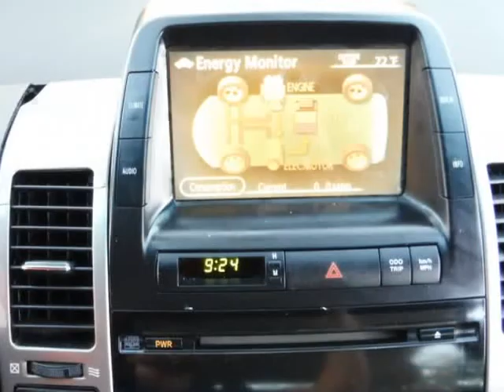2008 Toyota Prius 5dr HB (San Antonio , Texas)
Panda Motors
9506 Braun rd
San Antonio